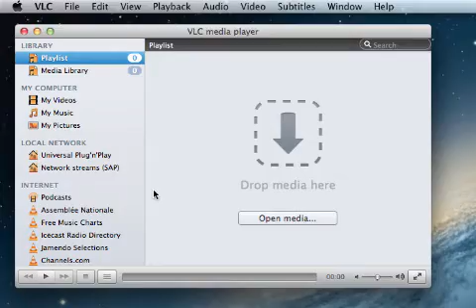Sybu Remote Control for VLC - OS X Setup Instructions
Setup instructions to configure VLC v2.1.0 (or later) on MacOSX for remote access and remote control.

For older versions of VLC (v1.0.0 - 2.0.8) or more information, see the Sybu Data Website.